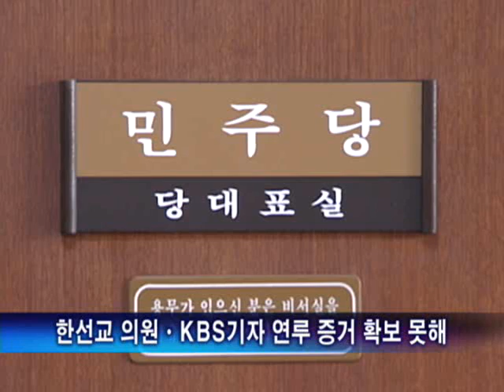경찰, '민주당 도청의혹' 증거불충분 무혐의 결론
경찰이 민주당 국회 당 대표실 도청의혹 사건을 증거가 불충분하다며 무혐의 처리했습니다.

권력 눈치보기라는 비난과 함께 민주당의 반발이 예상됩니다.

[ 김수영 기자가 보도합니다.]

민주당 도청 의혹 사건을 수사해 온 서울 영등포경찰서는 도청 연루 의혹을 받아온 KBS 장 모 기자와 한나라당 한선교 의원에 대해 증거불충분에 따른 무혐의 의견을 내렸습니다.

경찰은 지난 6월 한선교 의원이 비공개 회의를 도청한 뒤그 내용을 공개했다며 민주당이 경찰에 한 의원을 고발한 뒤 4개월 동안 도청 의혹 사건을 수사해왔습니다.

경찰은 민주당 내부유출 가능성 등모든 가능성을 열어두고 수사를 벌여왔지만 민주당 내부유출 가능성은 극히 낮다고 결론내린 뒤 도청 가능성에 집중해 수사를 벌여왔습니다.

그러나 도청 연루 의혹을 받아온 장 기자가 혐의사실을 부인하는데다 사건 당일 사용했을 것으로 추정되는 노트북과 휴대전화를 분실했다고 주장해 수사에 어려움을 겪어왔습니다.

한선교 의원 또한 도청 지시 여부를 부인하며 경찰 소환조사에도 불응해 사건 수사에 난항을 겪어왔습니다.

경찰은 도청 연루자 수사 이외에도 CCTV 확인과 탐문수사 등다각도로 수사를 벌여왔지만 장 기자의 자백이나 도청 목격자,비공개 회의가 녹음된 녹음파일 등은 결국 확보하지 못했습니다.

이에 대해 민주당은 한선교 의원도 제대로 조사하지 못하고 혐의없음으로 종결처리한 것은 여당과 언론의 눈치보기로 밖에 볼 수 없다며 사건의 진상을 밝히고 관련자 책임을 묻기 위해 최선을 다하겠다고 밝혔습니다.